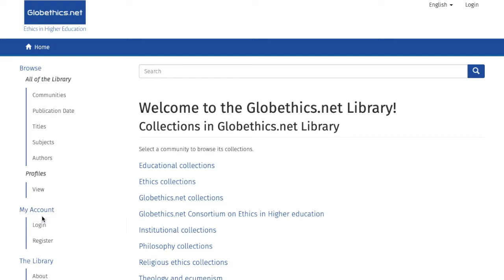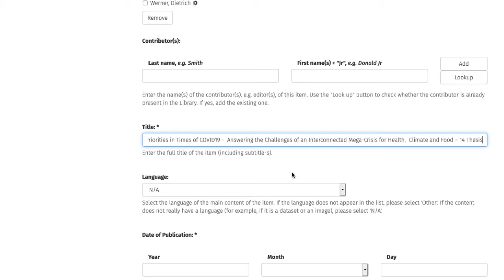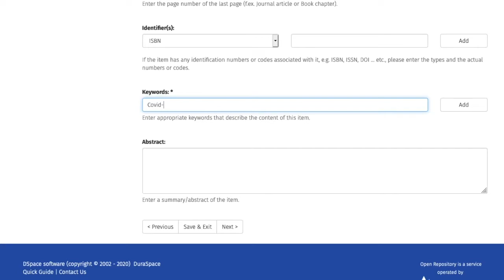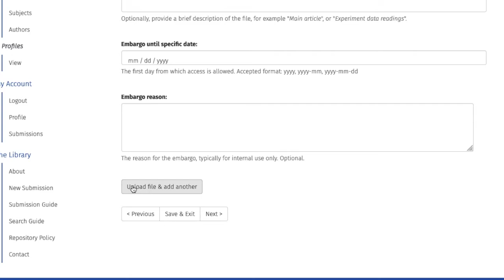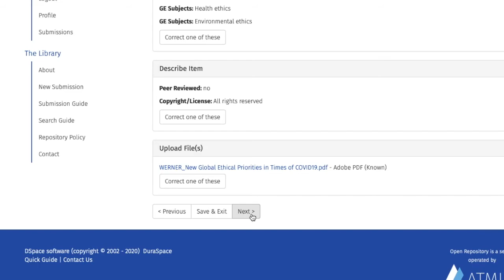How to submit your paper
Learn how to submit your documents on the Globethics.net Library.

Note: We have now Single-Sing-On for all Globethics.net websites. Therefore the login process on this video has changed, we have made a new video.